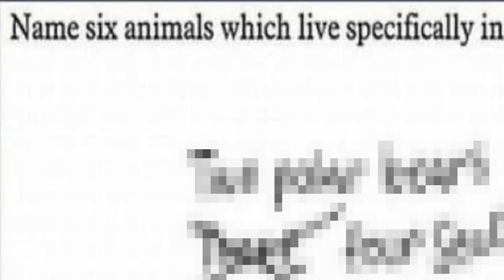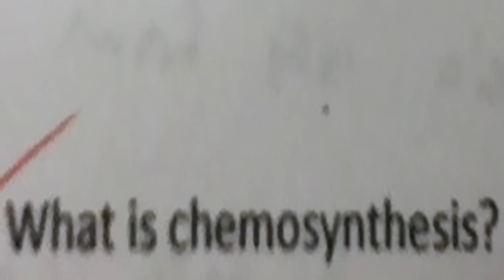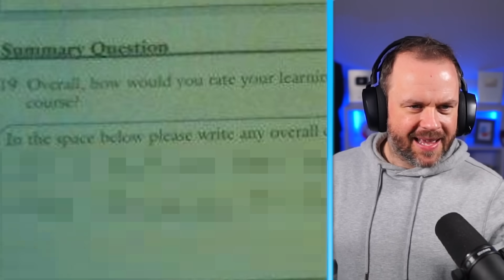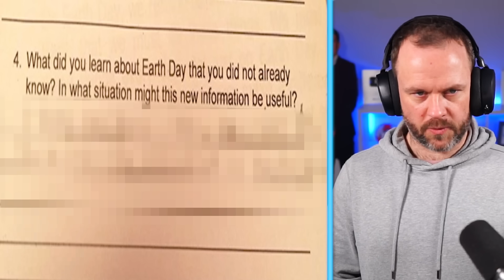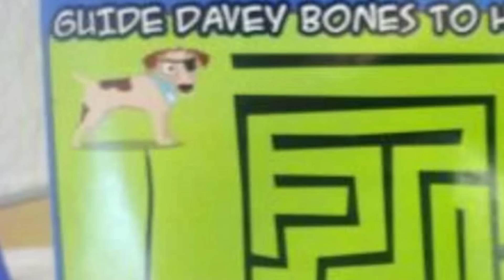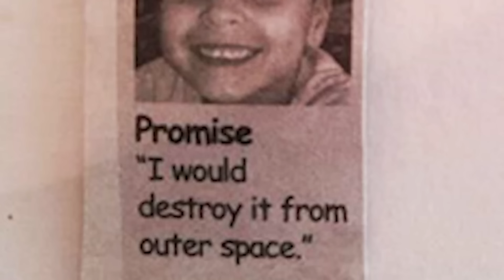100 Funniest Kids Test Answers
100 Funniest Kids Test Answers